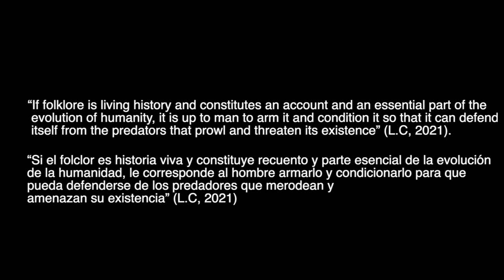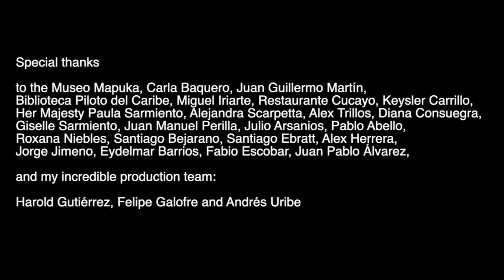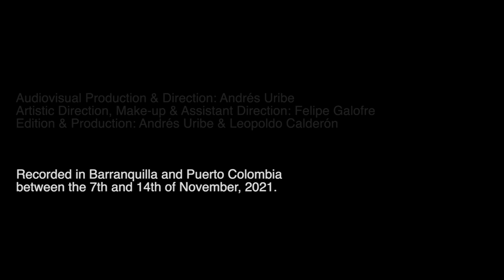"Magdalena" (Leopoldo Calderón)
"Magdalena" first single from the upcoming album "Rockombia" - Coming in 2022!